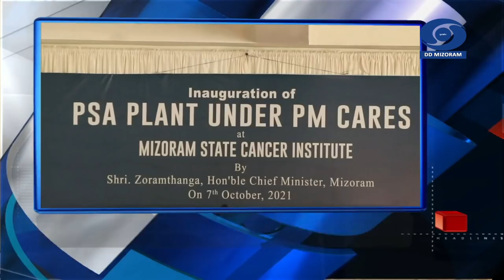DD News Mizoram || 7 October || Chanchinthar @ 6:30 PM